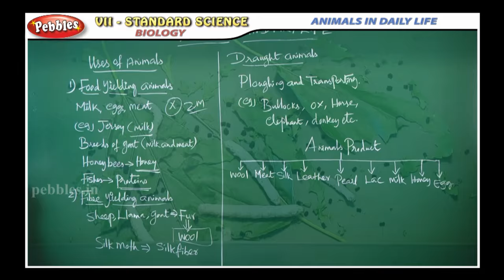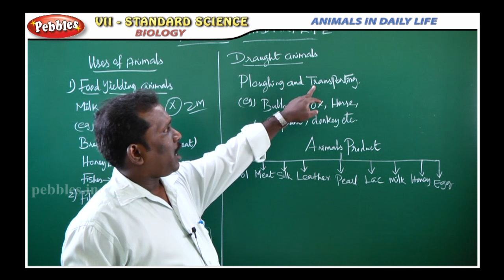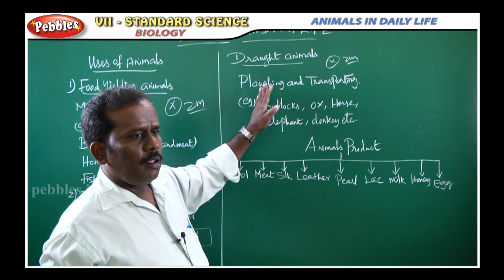ANIMALS IN DAILY LIFE || Biology Unit-01 || TN 7th Std Science